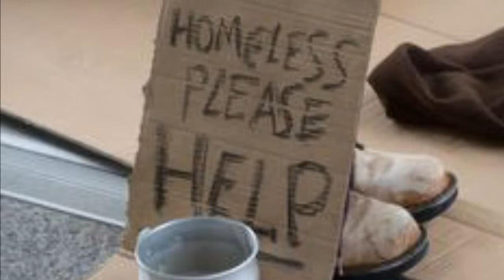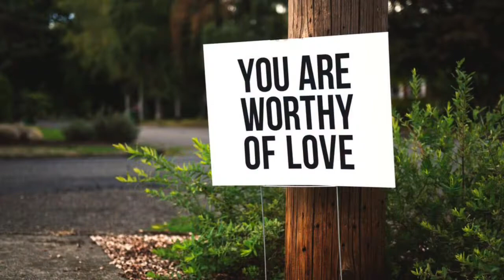Matt Murphy: Free To Wander